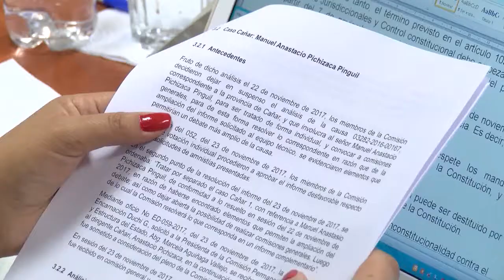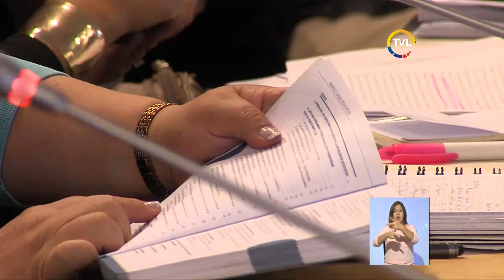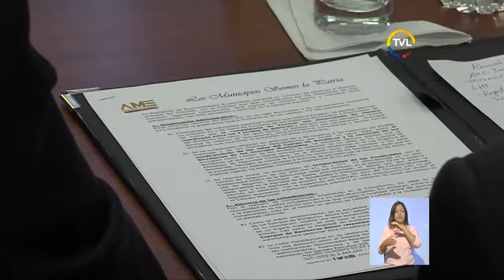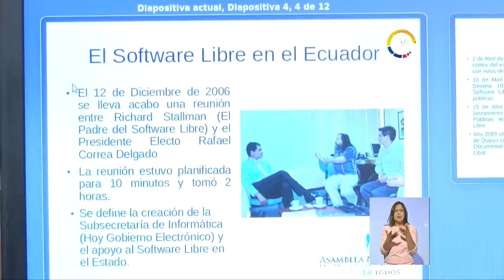TVL Noticias Emisión Central viernes 1 de dciembre de 2017